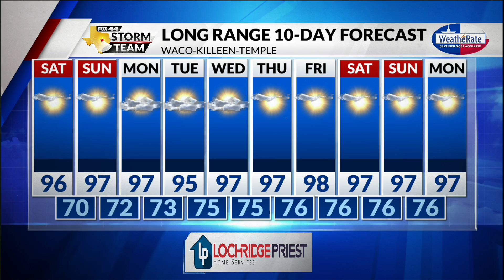Friday Forecast with Chief Meteorologist Mike LaPoint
Get ready for the sun and some humidity! Chief Meteorologist Mike LaPoint has the latest.